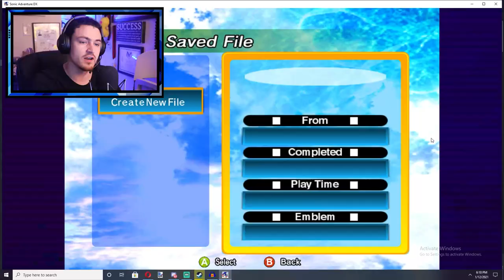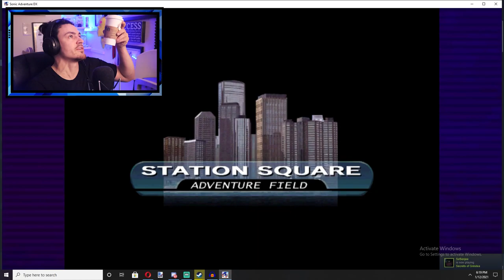Sonic Adventure DX!!!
THIS IS IT!! WE ARE PLAYING SONIC!! BUT THE OLD ONE!! A GOOD OLD ONE! PLEASE SUPPORT THE PLAYTHROUGH IF YOU WANNA SEE MORE!!